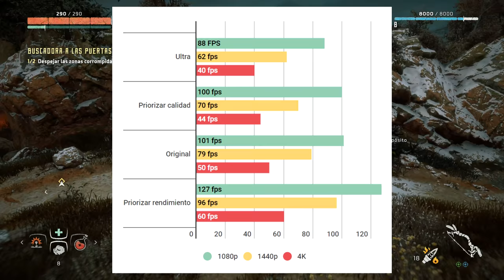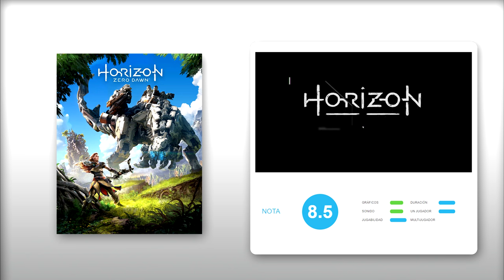ANÁLISIS HORIZON ZERO DAWN en PC - Un GRAN JUEGO con una ADAPTACIÓN MEJORABLE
*FE DE ERRATAS: En la tabla de fps ha habido un error y en Ultra a 1080p son 80 fps y no 88 como se indica. Perdón por la posible confusión.

Análisis de Horizon Zero Dawn Complete Edition para PC, la llegada a ordenadores este 7 de agosto de uno de los exclusivos más aclamados de PlayStation 4. Os contamos qué nos ha parecido la adaptación de este aclamado sandbox para PC, un gran juego con una conversión con aspectos mejorables.

Hemos capturado este gameplay con el siguiente PC:
GPU: NVIDIA GeForce RTX 2070 Super
Procesador Core i7 7700K
RAM: 16 GB DDR4
Almacenamiento: SSD